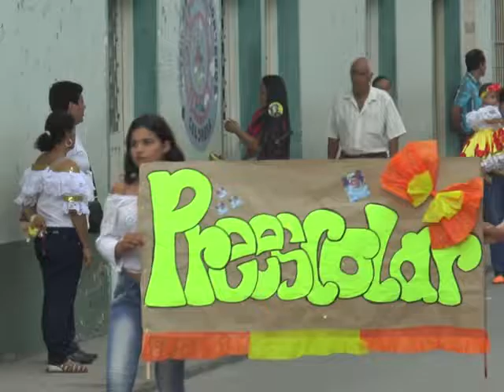Sampedrito Promocion Social 2016 Desfile